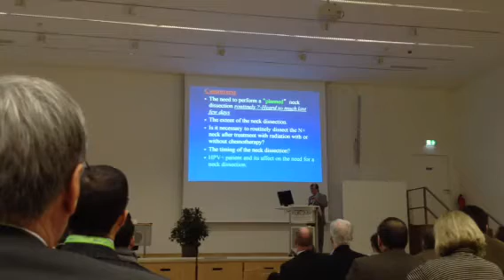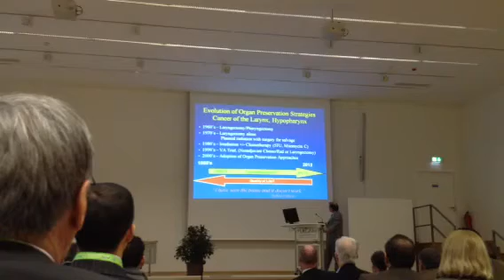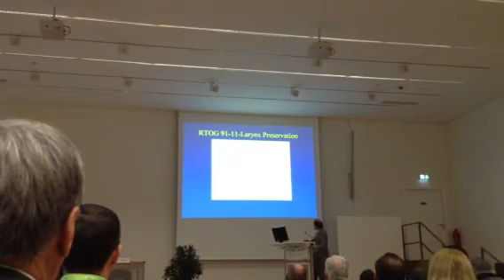H&N Marburg 1